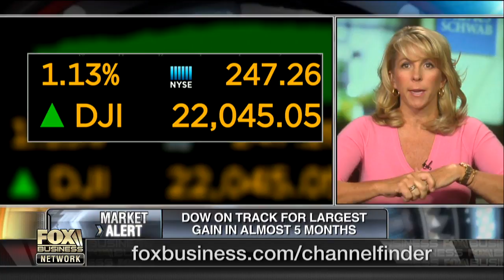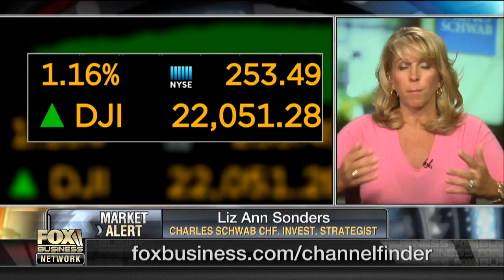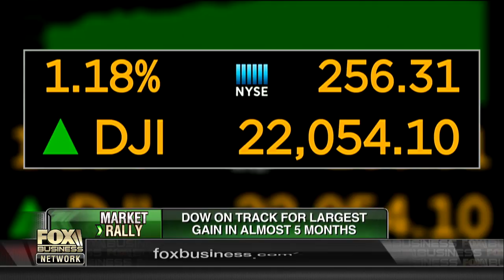Impact of hurricanes, tax reform fail on US economy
Charles Schwab chief investment strategist Liz Ann Sonders on the impact of recent hurricanes and the failure to pass tax reform on the U.S. economy.